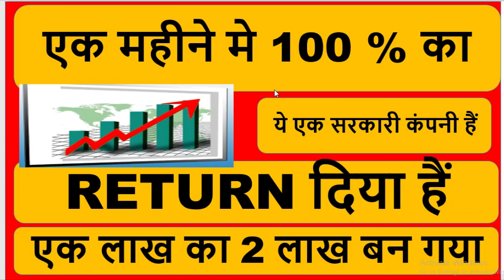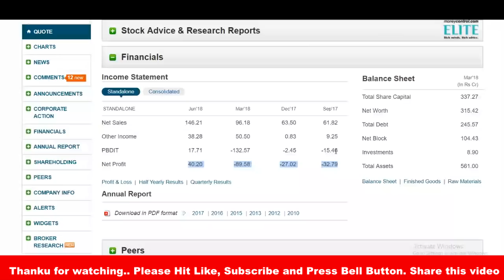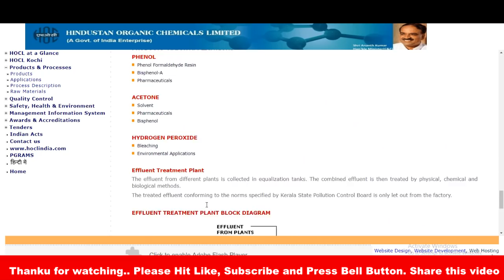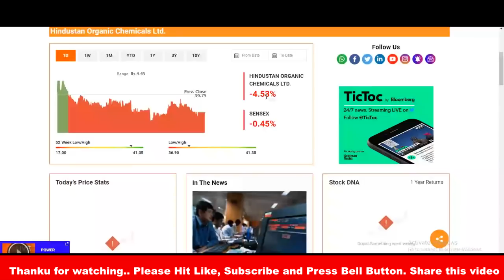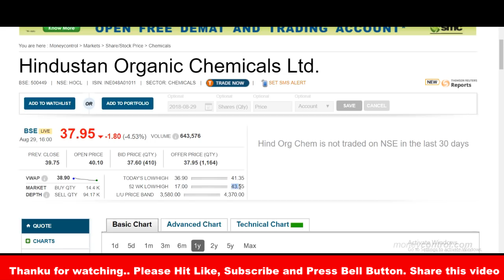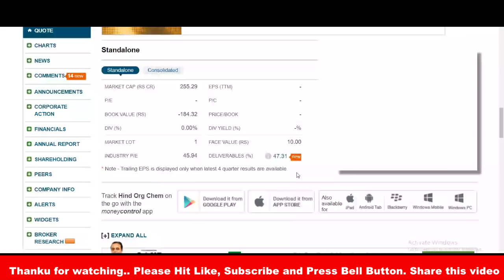एक महीने मे 100 % का RETURN दिया हैं ! एक लाख का 2 लाख बन गया ! ये एक सरकारी कंपनी हैं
Hindustan Organic Chemicals Ltd., incorporated in the year 1960, is a Small Cap company (having a market cap of Rs 267.40 Crore) operating in Chemicals sector.

Hindustan Organic Chemicals Ltd. key Products/Revenue Segments include Phenol which contributed Rs 51.03 Crore to Sales Value (35.58 % of Total Sales), Dinitrogen Tetro Oxide which contributed Rs 29.05 Crore to Sales Value (20.25 % of Total Sales), Hydrogen Peroxide which contributed Rs 26.83 Crore to Sales Value (18.71 % of Total Sales), Acetone which contributed Rs 25.31 Crore to Sales Value (17.65 % of Total Sales), Nitro Products which contributed Rs 4.15 Crore to Sales Value (2.89 % of Total Sales), Acids which contributed Rs 3.48 Crore to Sales Value (2.42 % of Total Sales), Cumene which contributed Rs 2.56 Crore to Sales Value (1.78 % of Total Sales), Cumox which contributed Rs .89 Crore to Sales Value (0.61 % of Total Sales), Other Operating Revenue which contributed Rs .08 Crore to Sales Value (0.05 % of Total Sales), Spent Acid which contributed Rs .02 Crore to Sales Value (0.01 % of Total Sales)for the year ending 31-Mar-2017.

For the quarter ended 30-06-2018, the company has reported a Standalone sales of Rs 146.21 Crore, up 52.01 % from last quarter Sales of Rs 96.18 Crore and up 480.09 % from last year same quarter Sales of Rs 25.21 Crore Company has reported net profit after tax of Rs 40.20 Crore in latest quarter.

The company’s top management includes Mr.Mukesh Pareek, Mr.S B Bhide, Mr.Samir Kumar Biswas, Ms.Lata Alker, Ms.Meenakshi Gupta, Ms.Pushpa Trivedi. Company has P G Bhagwat as its auditoRs As on 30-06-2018, the company has a total of 67,173,100 shares outstanding.